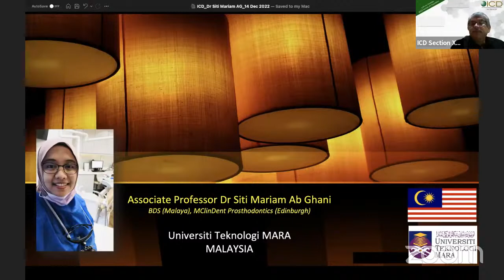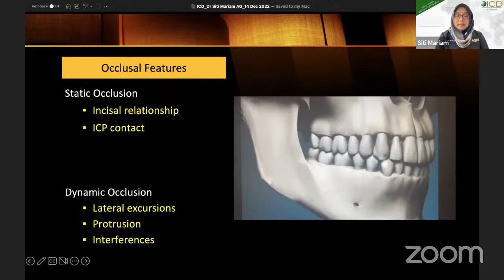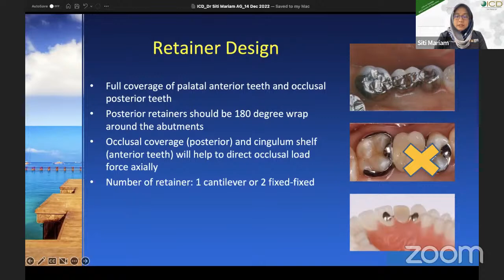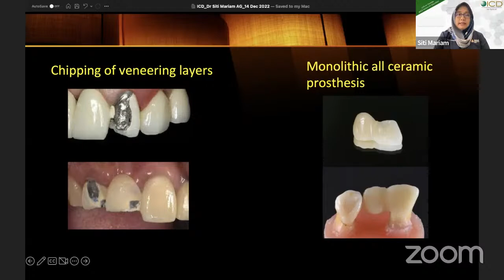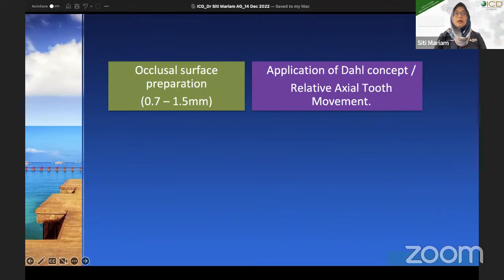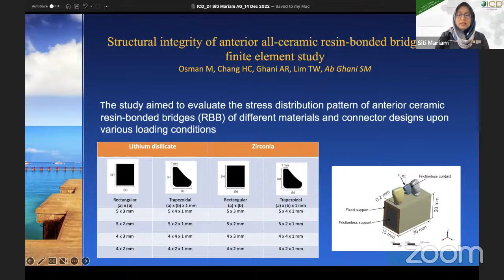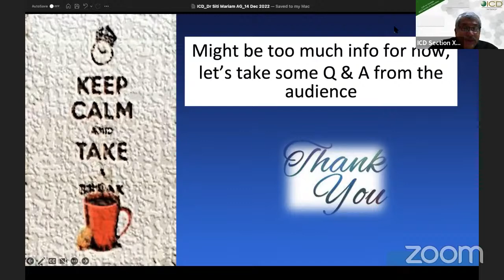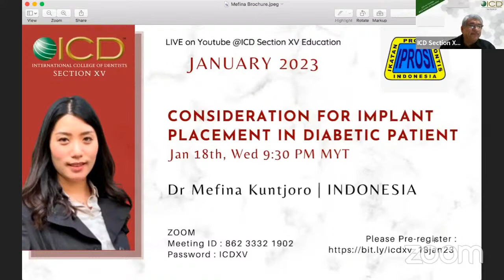Design efficiency, material feasibility and technique proficiency for a better outcome